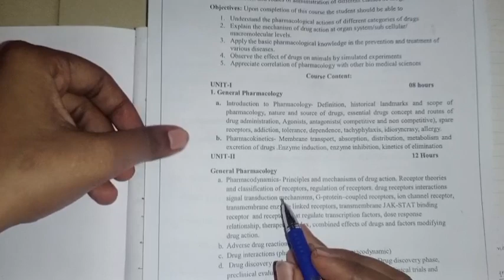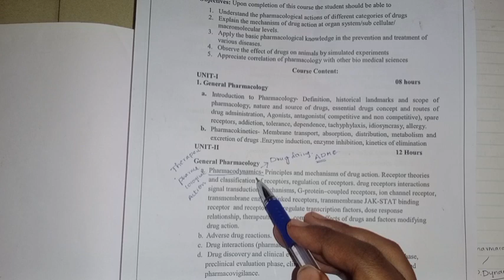2.2 semester Principles of pharmacodynamics in pharmacology:1in Telugu unit:2#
2.2 semester Principles of pharmacodynamics in pharmacology:1in Telugu unit:2#